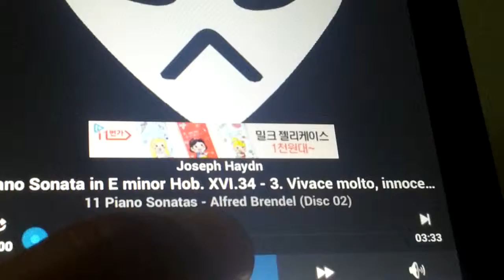16927-1- aura vita+b&w 686s2